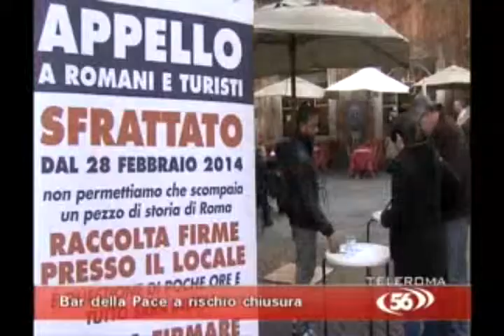Caffè della Pace a rischio chiusura - Teleroma 56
Un luogo storico del centro di Roma rischia la chiusura per scadenza del contratto di fitto. La Cna di Roma scrive al presidente Napolitano.